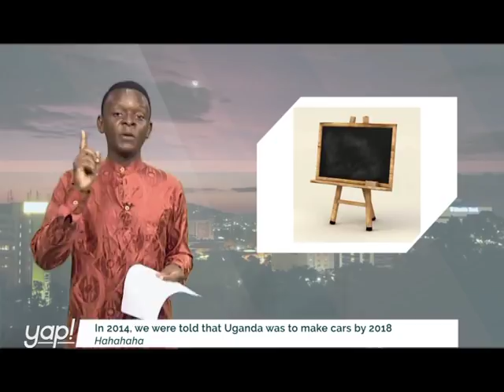YAP!: Uganda was to make Cars in 2018